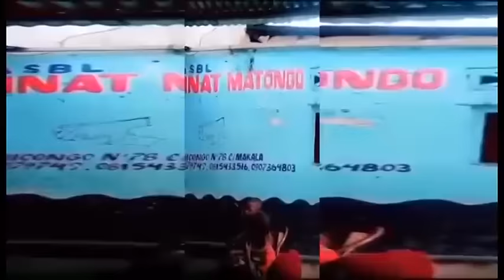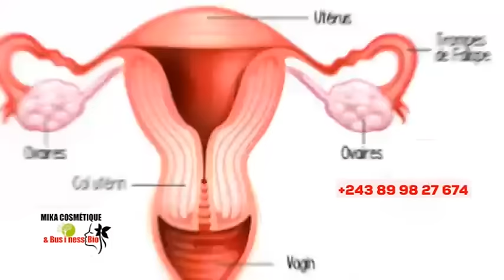🔥FERRÉ CONFIRMÉ Grand CHANTEUR + 20.000 BILLETS VENDUS 👉ARENA, KINDOKI NA MUSIC, BOLANDA VIDÉO